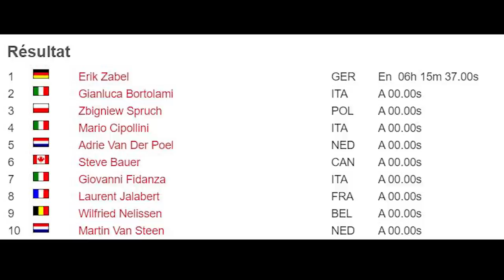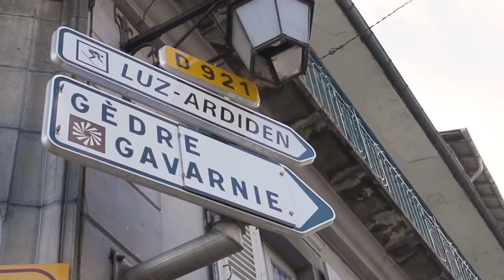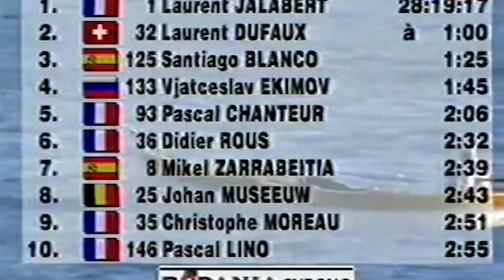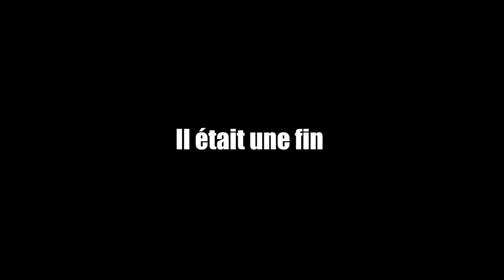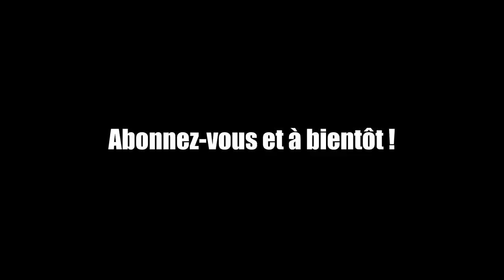Laurent Jalabert Une Légende Ses Exploits #2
Bonjour ! On se retrouve pour un 2ème "Une légende ses exploits". Aujourd'hui c'est Jalabert coureur à la carrière riche et aux caractéristiques complètes. Comme pour la 1ère vidéo vos retours sont précieux bons comme mauvais, donc n'hésitez pas à dire ce que vous pensez de la vidéo en commentaire.